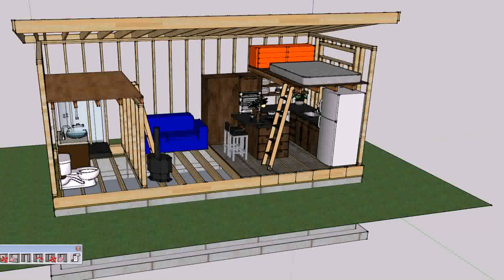How To Design And Build Your Own Tiny House (see description)